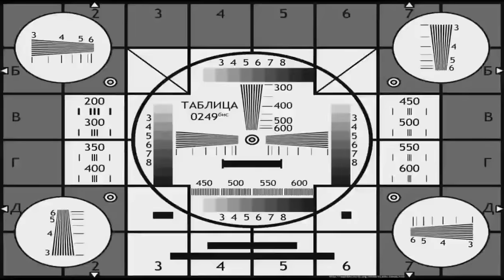Hazbin Hotel funny 17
0:20
0:25
1:48
2:43
2:50
3:20
3:38